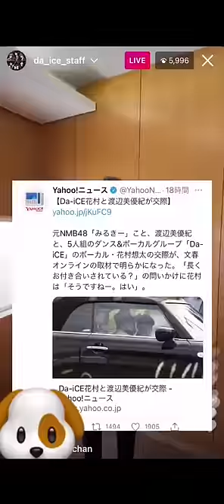メンバーが文春にすっぱ抜かれた翌日早速ネタにしてしまうDa-iCEさん、俺は好き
Da-iCE (ダイス),
和田颯,
花村想太,
大野雄大,
岩岡徹,
工藤大輝,メンバーが文春にすっぱ抜かれた翌日早速ネタにしてしまうDa-iCEさん、俺は好き